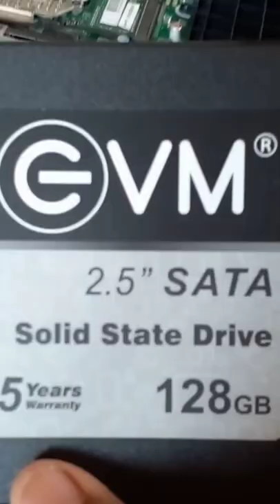How to Use Old Laptop Hard Drive as New External Hard Disk 💻💾🙋‍♂️👨‍💻👩‍💻🙋‍♀️